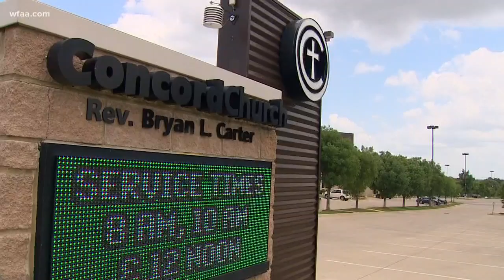A Dallas church wants to pay for your wedding – but there's a catch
Do you live with your partner? Well, one Dallas pastor wants to pay for your wedding.